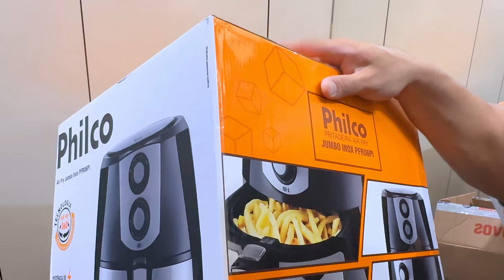VLOG SEGUNDA - COMEÇAMOS A MUDANÇA ( PARTE 1 )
Curtiu o vídeo? Aproveita e ja se inscreve!!

Canal Youtube de moda - Rita Saraiva